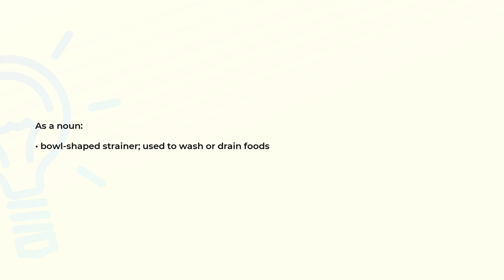What is the meaning of the word COLANDER?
Definition and spelling of the word COLANDER.

(00:00) Intro
(00:07) As a noun
(00:16) Spelling

As a noun (00:07):
• bowl-shaped strainer; used to wash or drain foods